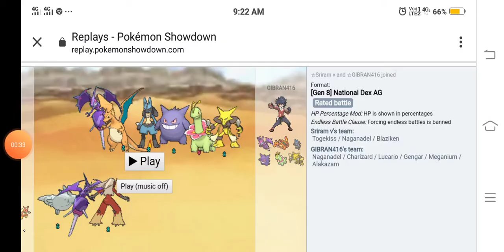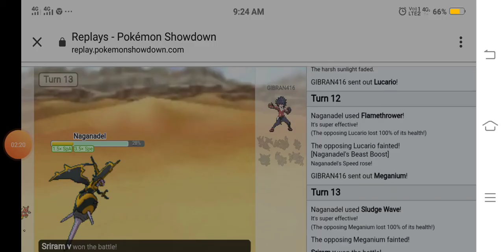"epic naganadel sweep" beast boost all ultra beasts